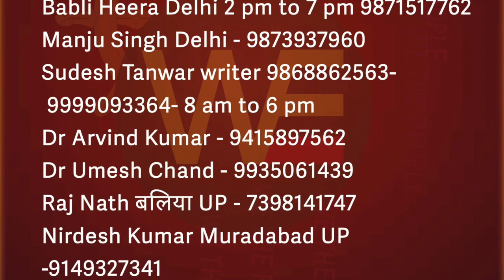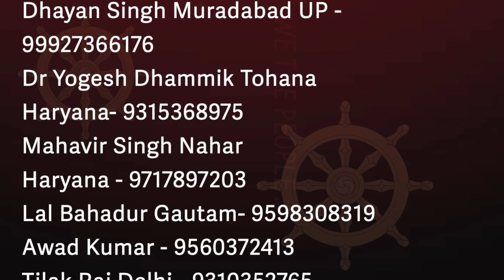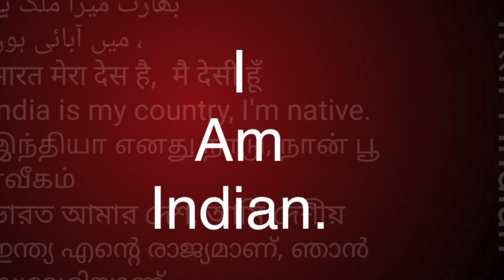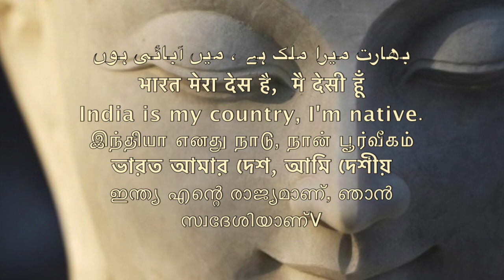समण संघ भाग-11 SAMAN SANGH part -11 WE THE PEOPLE CONCEPT हम भारत के लोग .mp4 /Sudhir Raj Singh/Pali